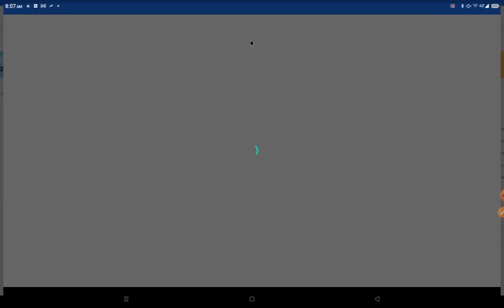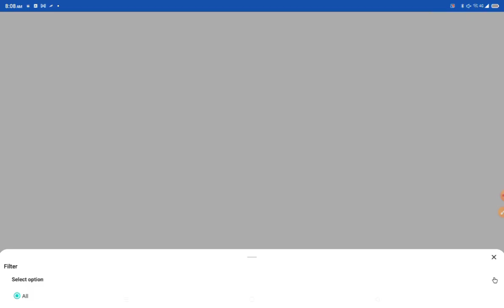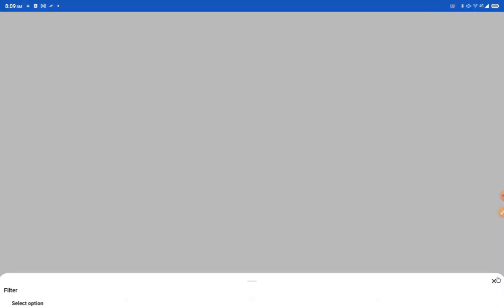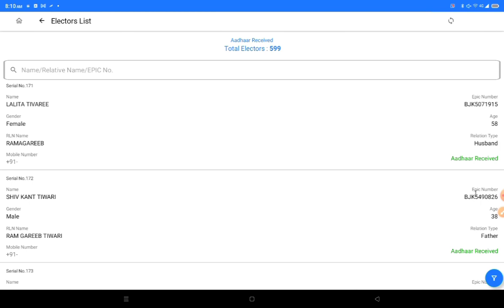बीएलओ एप पर PWD एवं 80+ के मतदाताओं का मेल फीमेल की सूची कैसे देखें, ।